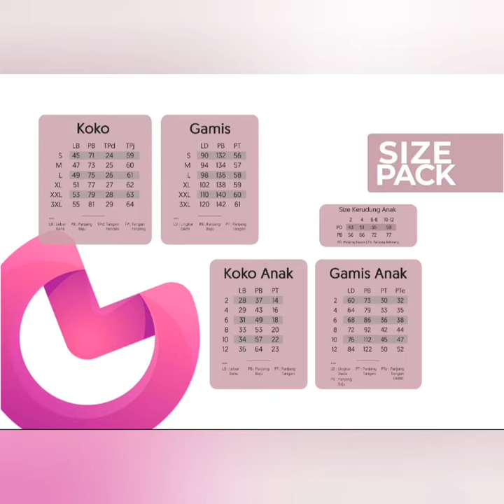Sarimbit 2022 Mutif Mirania Harbor Green - Mint/ Toko Farah 081225804410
Mutif Sarimbit Mirania
Harbor Green - Mint

Gamis Mirania
Bahan
° Katun oxford
° Jacquard
Harga
° S M L XL 348.000
° XXL 375.000
° XXXL 390.000
Gamis Mutif
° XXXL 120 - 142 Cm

Koko Haris
Bahan
° Katun oxford
° Jacquard
Harga
° S M L XL 210.000
° XXL 225.000
° XXXL 235.000
Koko Mutif
° XXXL 110 - 81 Cm

Gamis Anak Set Jilbab Little Mirania
Bahan
° Katun oxford
° Jacquard
Harga
Gamis Anak LD - P
° Uk. 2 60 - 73 Cm
° Uk. 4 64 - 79 Cm
° Uk. 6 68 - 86 Cm
° Uk. 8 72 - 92 Cm
° Uk. 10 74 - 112 Cm
° Uk. 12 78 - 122 Cm

Koko Anak Little Haris
Bahan
° Katun oxford
° Jacquard
Harga
Koko Anak LD - P
° Uk. 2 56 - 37 Cm
° Uk. 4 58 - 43 Cm
° Uk. 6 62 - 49 Cm
° Uk. 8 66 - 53 Cm
° Uk. 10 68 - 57 Cm
° Uk. 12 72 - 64 Cm